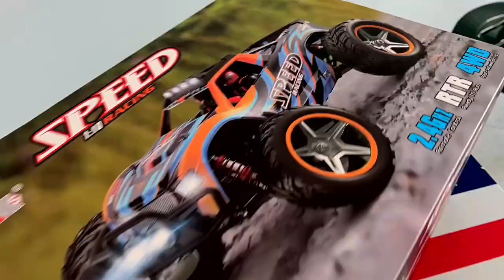WLTOYS 104009 - NEW BIG